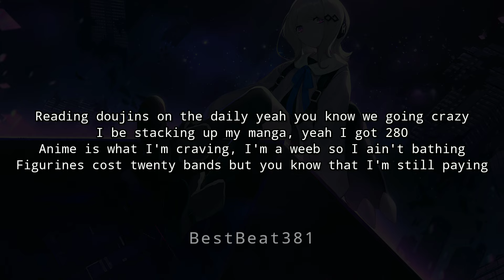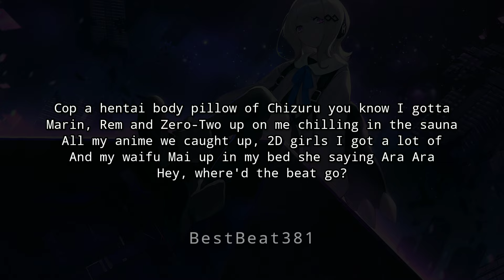ovg! - Hoes No Jutsu (lyrics)